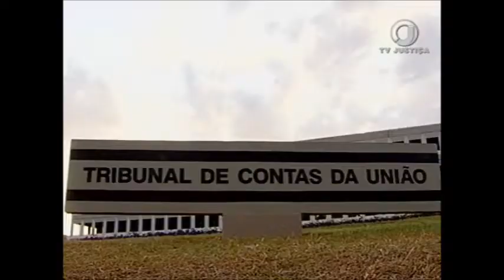Poder Judiciário não pode analisar mérito de decisões do TCU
TRF da Primeira Região, em Brasília, afirma que Poder Judiciário não pode analisar mérito de decisões do Tribunal de Contas da União.